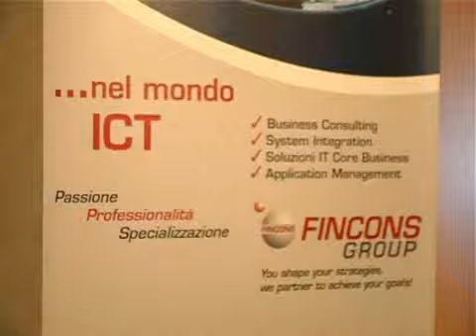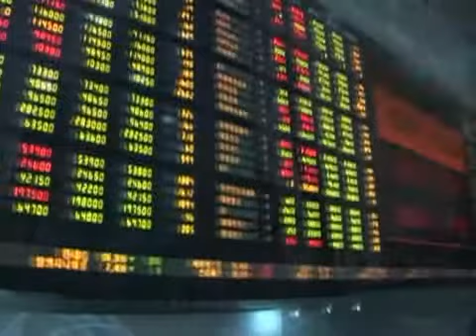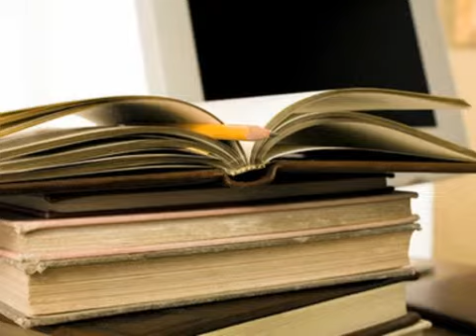CIO e Technology Leaders Forum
FINCONS GROUP ha partecipato all'evento "CIO e Technology Leaders Forum" tenutosi presso l'Hotel Hilton di Milano il 26 Marzo 2009.

FINCONS GROUP, realtà a dimensione europea, opera nel mercato dell'ICT dal 1983 come Partner per le aziende che perseguono un allineamento tra strategia di business e i loro sistemi di Information Technology.

FINCONS GROUP offre servizi di Business IT Consulting, Sviluppo di Soluzioni Core Business,  System Integration di Prodotti di Vendor Internazionali, Soluzioni proprietarie, servizi di Application Management, IT Service in Nearshore grazie al proprio Delivery Center di Eccellenza con sede a Bari.